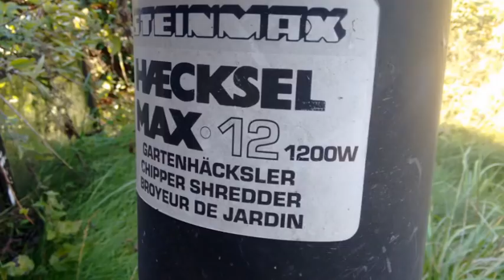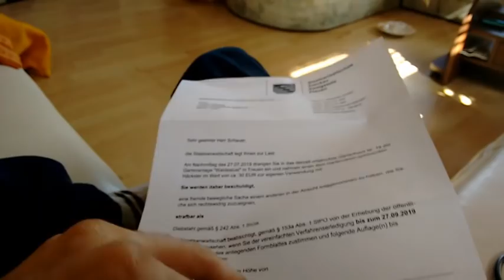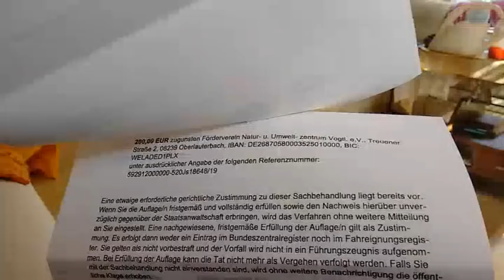Honigmelonen Anbau und mögliche Folgen - vom Häcksler zum Re-EMF Modul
Welche Wege dieses drumherum doch manchmal einschlägt um Re-EMFCharger Module auf den Markt zu bringen ist schon verblüffend. Nun denn... so sei es.